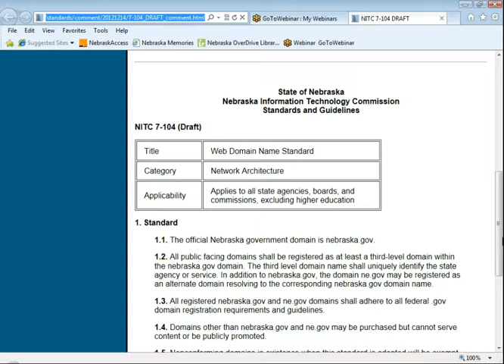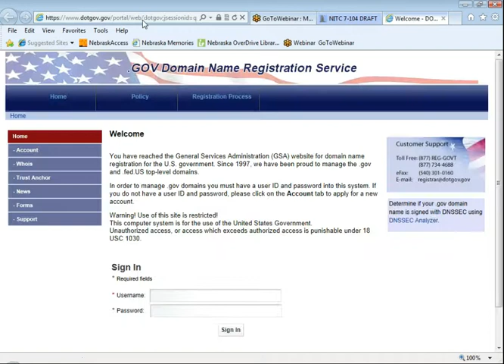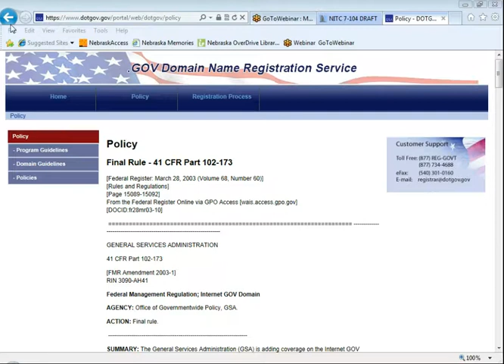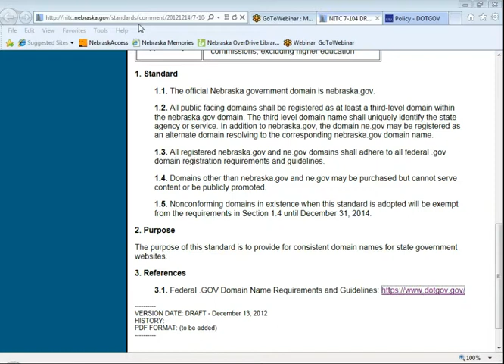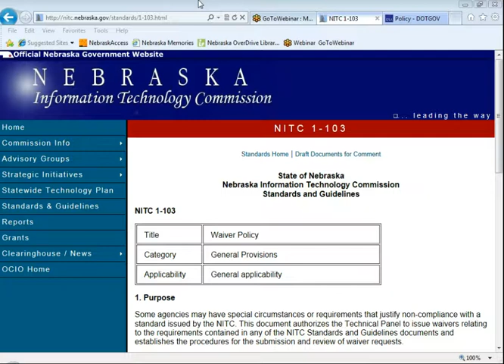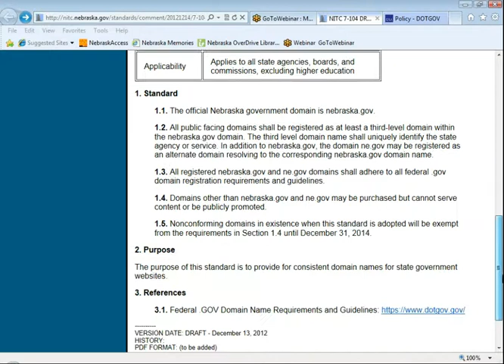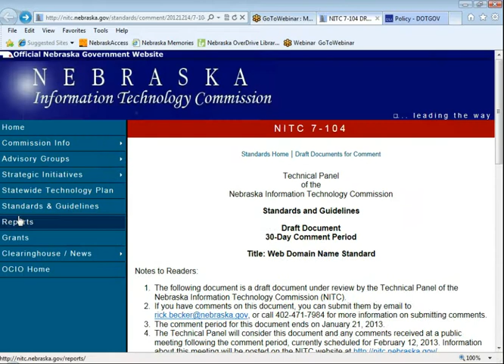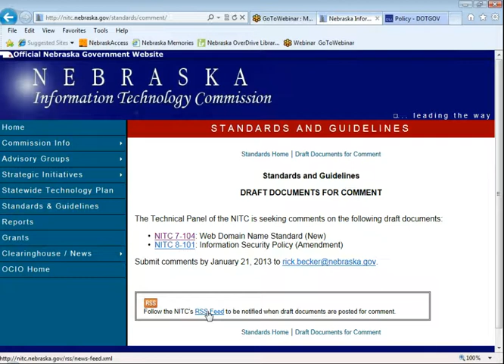Nebraska State Webmasters Meeting 12/19/2012